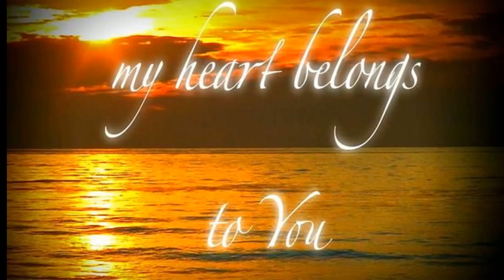Original Country Folk Love Song "Lady" By Frank E. Curtis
"Lady" is about a man who lost his one true love, and regretted it every day of his life. Thanks Frank E. Curtis. With the help of my good friends and partners, Casey and Eve Vanderlinden, my music was made possible.